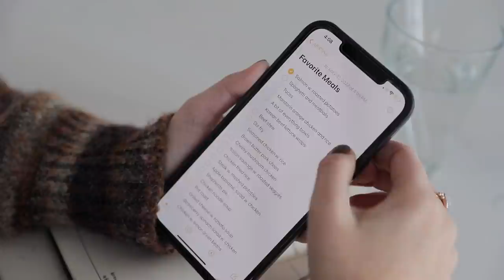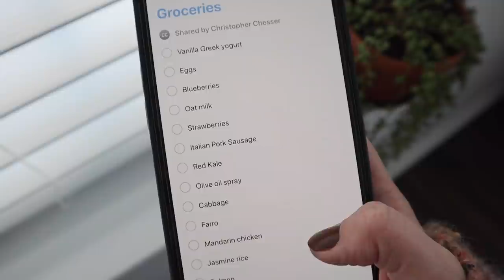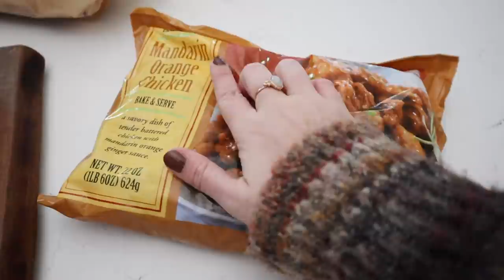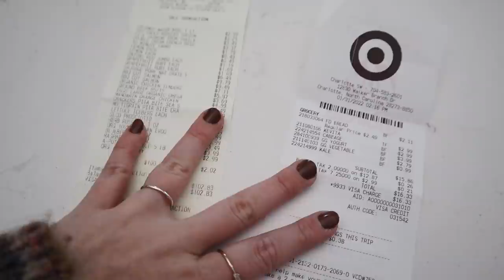MEAL PLAN WITH ME | Planning + Shopping For a Week of Healthy (And Easy!) Meals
Join as I meal plan and grocery shop for the week! I’m going to walk you through my meal planning routine step-by-step and share how I plan and shop for healthy & easy meals. ✨